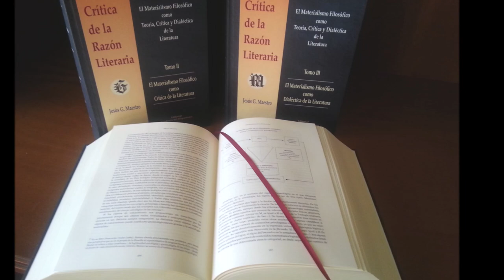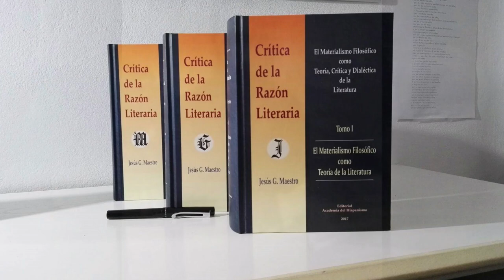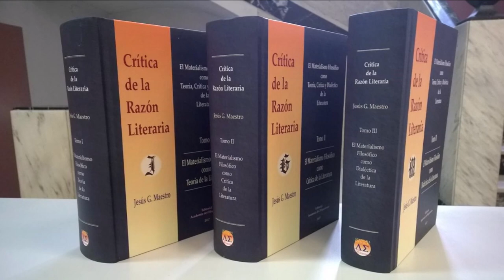Tirano Banderas de Valle-Inclán, antecedente del tremendismo de Cela y La familia de Pascual Duarte